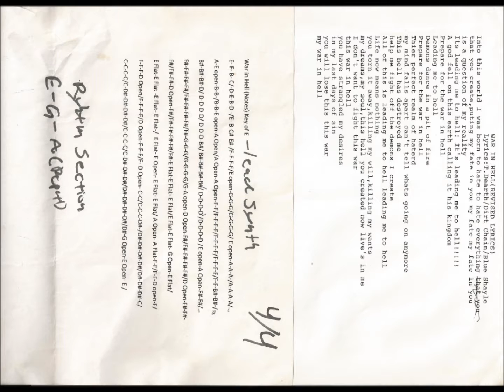Synthetic Scum-Throu The Moutainside d1 (The Sick Vol.72)